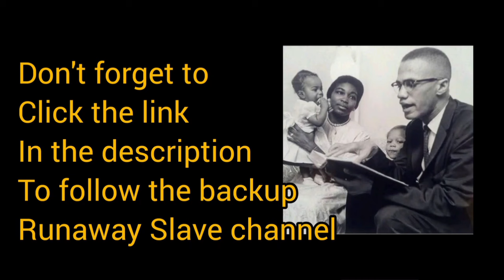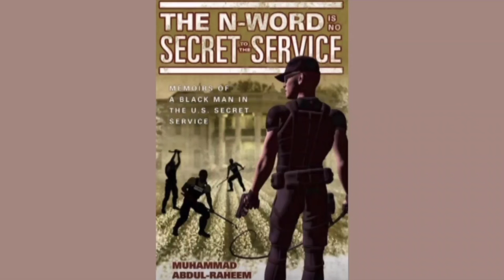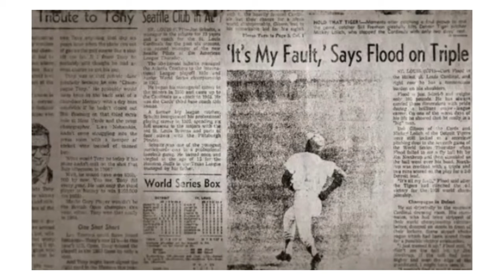A Black Man Named Curt Flood Is One Of The Most Influential People In Sports History